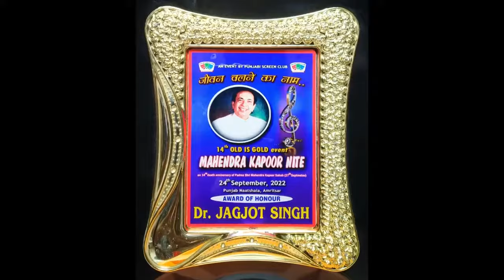Dr.Jagjot Singh Rubal presenting portrait of Mahendra Kapoor to his son Rohan Kapoor at Amritsar